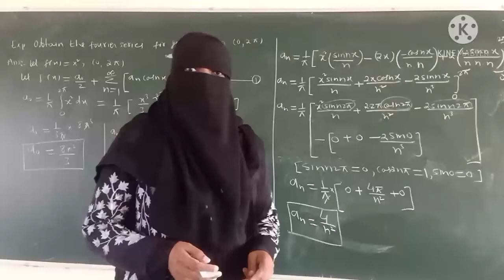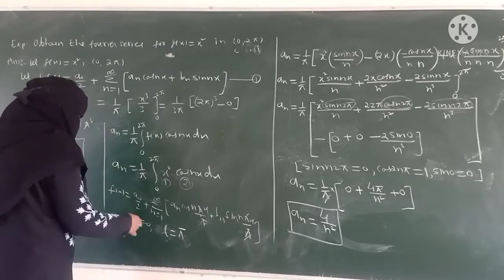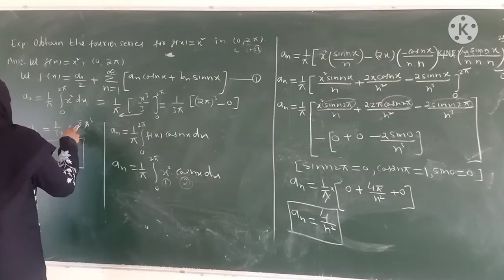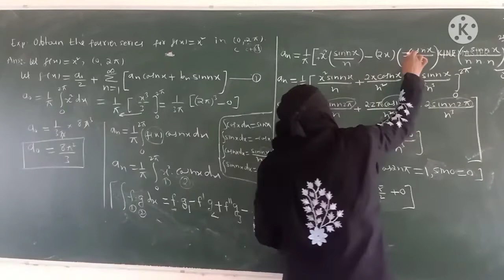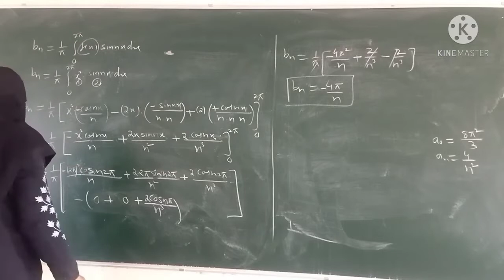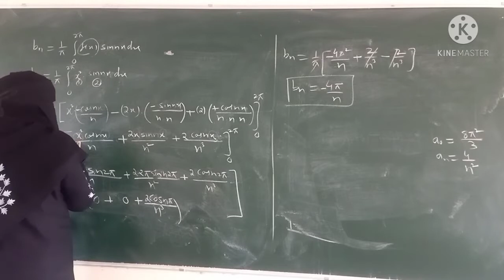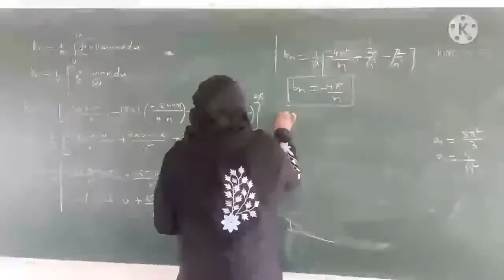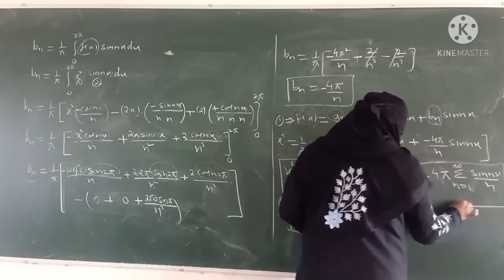Problems On Fourier Series